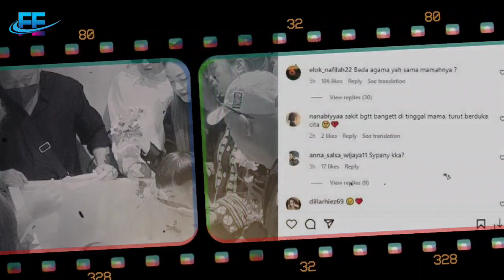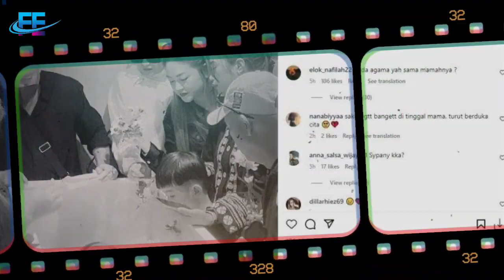INNALILLAHI, Iringan Ambulan Tiba di Rumah Duka Nathali Holscher, Orang Tersayang Meninggal Dunia